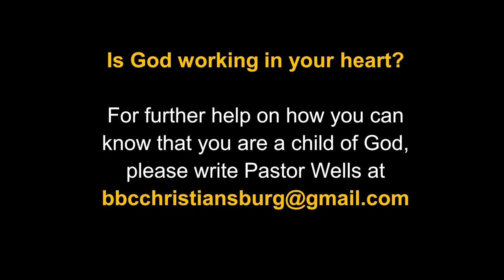LC-10 The Birth of Jesus - Luke 2:1-20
Bible Baptist Church - Christiansburg, VA    Sunday, August 8, 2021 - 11:00am
Series: The Life of Christ. Message: LC-10 - The Birth of Jesus.
A look at the events surrounding the birth of Christ: Fulfilled prophecies, Fulfilled Types, Fulfilled Message, Fulfilled Mission, and a Ministry to be fulfilled.